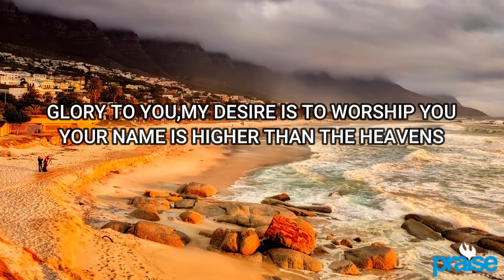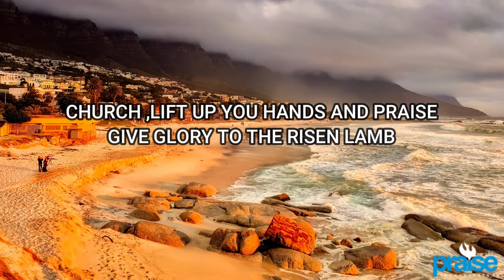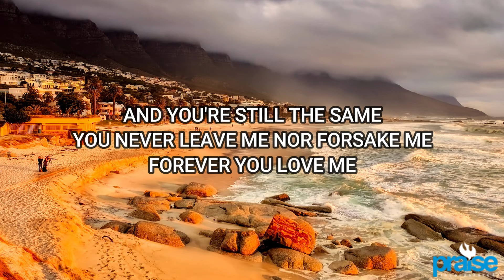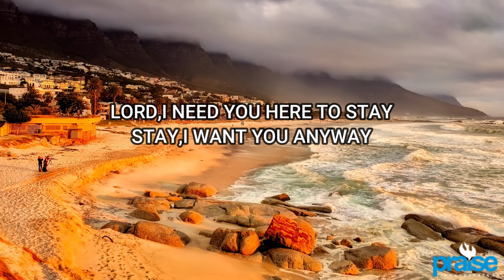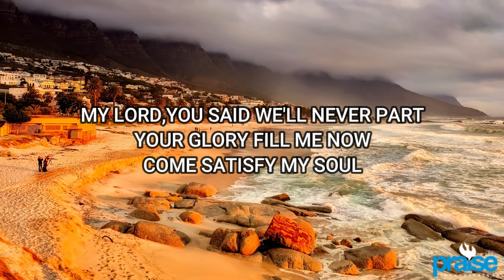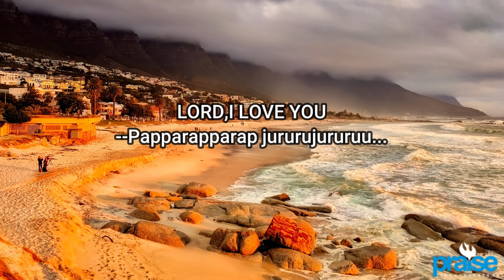Boy Amparo - King of Kings and Lord of Lords (Lyric Video)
King of Kings and Lord of Lords (Lyric Video)

Composed and Performed by: Boy Amparo